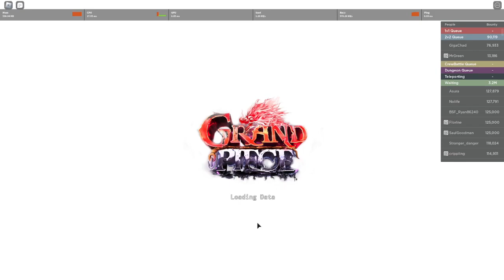🎃Gpo BATTLE ROYALE!!🎃